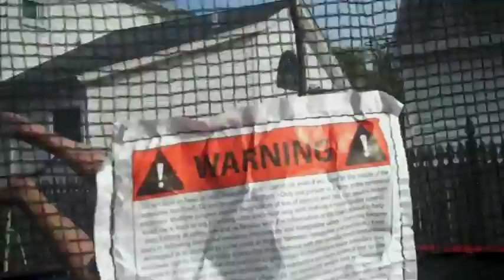THE RED TRAMPOLINE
fails flips and fun